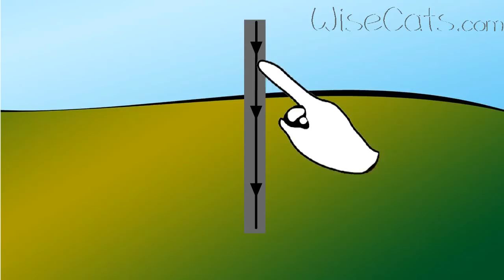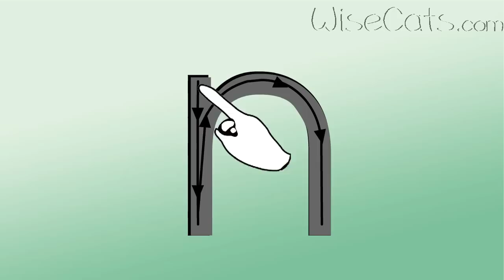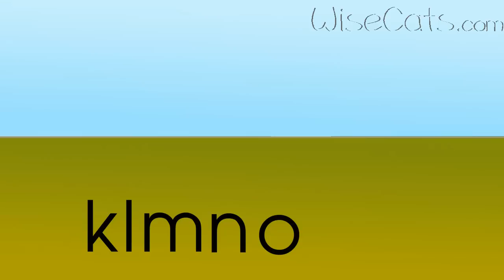ABC Songs for children: k,l,m,n,o ASL, American Sign Language and Accent 303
abc PlayTime app now available

WiseCats packages together music, literacy, the alphabet, phonics, American Sign Language, British Sign Language and reading. This combination stimulates, educates and amuses children from 1 + years, through songs, animations, books and simple learning tools. All children, including special needs, will love this program.